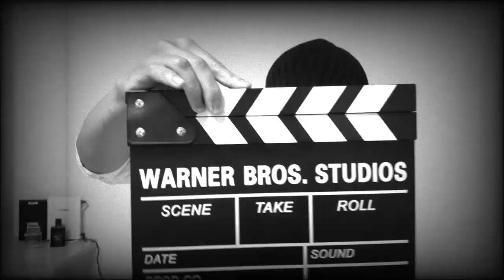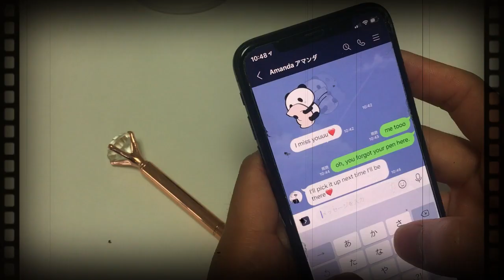学校では教えてくれない。「This is a pen.」の正しい使い方！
今回は、誰もが知るあの超有名フレーズ　「This is a pen. 」の正しい使い方を紹介！！

みんなが学校で初めて習うフレーズ　” This is a pen. ”
でも誰も知らない使い時。

今回はそんな１文の正しい使い方を、ゲストにAliceちゃんを招いて紹介します♪

英会話、ワクワクしてこーぜ！！

　↓チャンネル内容↓

いつもご視聴、応援ありがとうございます！

都内で舞台メインにTVCM、映像等で俳優活動をしている風太です。

昨年、俳優としての海外経験、そして語学力向上の為、カナダ（バンクーバー）に１年留学。

そこで学んだ、英語をいかに楽しみながら学んで、話せるようになるか、”Futa Style”をこの動画ではお伝えします。

テーマは、『ワクワク出来る英会話♪』

【SNS】Futa